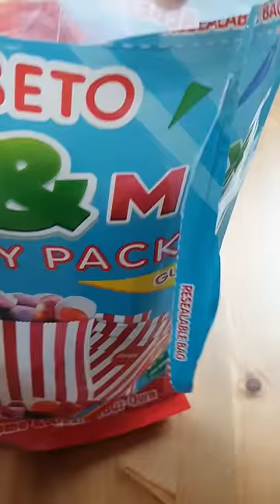Bebeto Party Pack 😍 Daha fazla ürün deneme videosu için beni takip edin😊 reklam değildir.